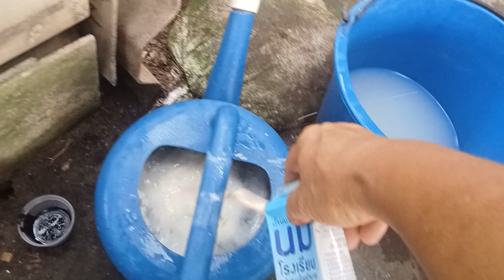รักษาผลประโยชน์ ลดขยะในครัวเรือน